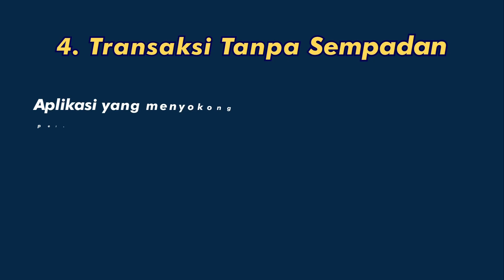Keistimewaan myPTPTN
Tak ada 𝘮𝘦𝘮𝘣𝘦𝘳? Tak ada masalah!

Jangan sedih-sedih. myPTPTN sentiasa ada bersama dalam membantu transformasikan hidup anda.